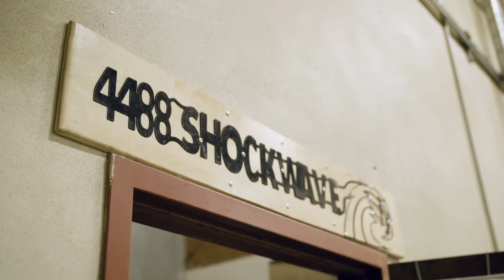2016 Promise Programs – Glencoe High Robotics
“The Promise of Oregon” is a public education support campaign based on two defining principles: Today’s students are Oregon’s greatest natural resource. Accordingly, we as Oregonians must invest in our public schools so the next generation can reach its potential. Let's dream bigger – our state’s future depends on it!